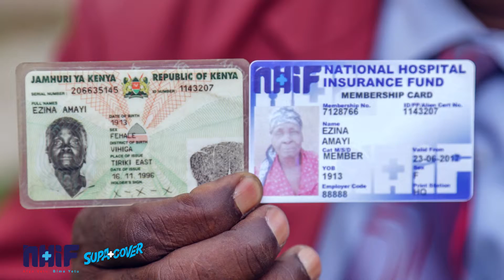NHIF Card Saves 104-year-old Matriarch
Peter Amayi narrates how the NHIF card he took out for his 104-year-old mother significantly subsidised the family's medical bills when she got ill and had to be hospitalized. Watch his story and follow in his footsteps to ensure your elderly parents are covered.